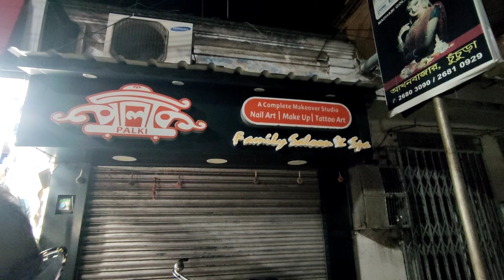গিয়েও ফিরে আসতে হলো☹️। আমার খাওয়া Best Chaat center at Chandannagar। zustbangla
Particular food vlog chere vlog suru korlam. kemon laglo bolo..bt ete sob dhoroner information e paabe ...

Camera: Gopro 8 & Poco x3
Mic : gopro media mod & Boya MM1
Editing Software : Cyberlink Power directory/Filmora/Kinemaster

kolkata food walk
best restaurant in kolfood
shirampur food walk
srirampur food
best restaurant in shirampur
shirampur best chat center
best momo in shirampur
best chicken momo in shirampur
kurkure momo in shirampur
bunty momo in shirampur
bunty momo shirampur